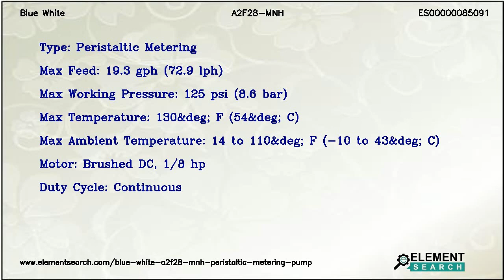Blue White A2F28-MNH Peristaltic Metering Pump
Top Specifications:
Series control options : Single Manual Output Control (Manual/Local Control Only)
Max control speed : 130 rpm (Max rotor rotation speed)
Power cord : 240V/50Hz, Power Cord AS 3112 Plug (AUS/NZ)
Inletoutlet connection size connection type connection material : 1/2&#226;&#128;&#179; Male NPT Fitting, Natural PVDF (Kynar)
Pump tube material pump tube size operating flow range : Flex-A .375 ID, 0.14 to 13.8 gph
Type : Peristaltic Metering
Max feed : 19.3 gph (72.9 lph)
Max working pressure : 125 psi (8.6 bar)
Max temperature : 130&deg; F (54&deg; C)
Max ambient temperature : 14 to 110&deg; F (-10 to 43&deg; C)
Motor : Brushed DC, 1/8 hp
Duty cycle : Continuous

Blue White A2F28-MNH Flex-Pro A2F Series Peristaltic Metering Pump. 1/2″ Male NPT Fitting, Natural PVDF (Kynar), 240V/50Hz, Power Cord AS 3112 Plug (AUS/NZ)